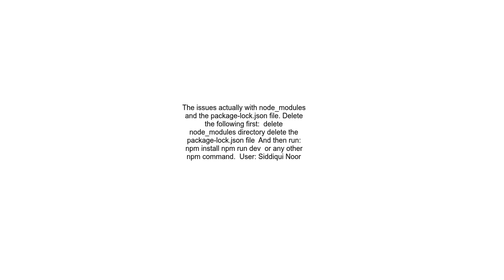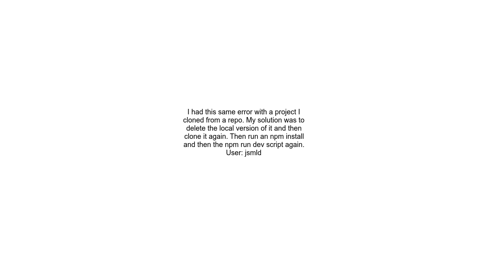Bus Error when running npm run dev npm start